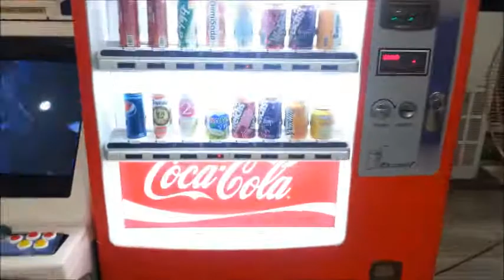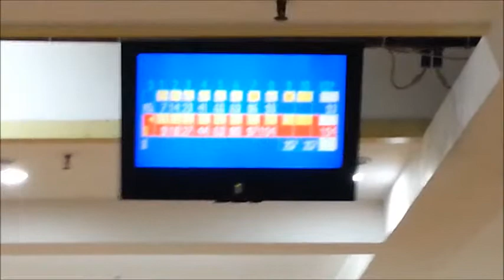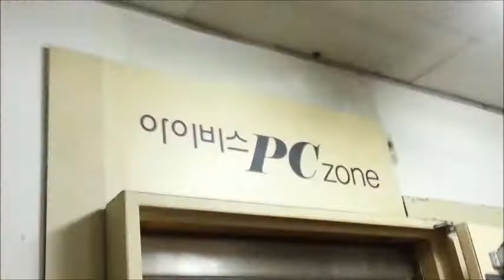Hawaii to Korea Vlog: Bowling, Pool and PC room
Just a Friday night out bowling and shooting some pool.  Got to experience some new things in Korea so I hope you enjoy them.  Also stopped at a PC room.  If you are in Korea, you see a sign for a PC